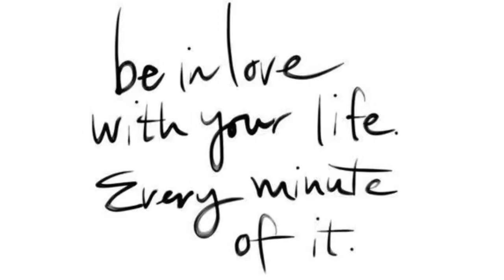ENJOYING LIFE TO THE FULLEST: AFFIRMATIONS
🤍Welcome Back My Beautiful Manifestor’s
        “LET’S SPEAK IT INTO EXISTENCE”

🤍🤍Your video speaks of: Enjoying Life

 This Is a safe space where you are free to clear your mind & create the world you desire.

🤍🤍🤍🤍Please:
Like| Comment| SubscribeI Share